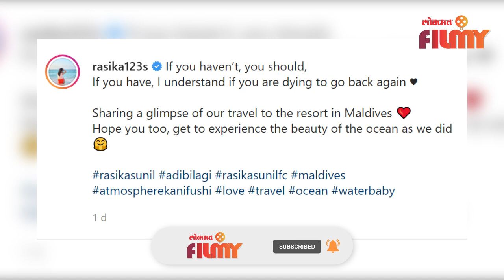Rasika Sunil - Aditya Bilagi Maldives Honeymoon Video Goes Viral |रसिकाचा मालदिव्जमधील व्हिडिओ वायरल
रसिक सुनील आणि आदित्य बिलागी यांचा मालदिव्जमधील व्हिडिओ होत आहे वायरल पाहा हा पूर्ण व्हिडिओ
( Chitrali VO )